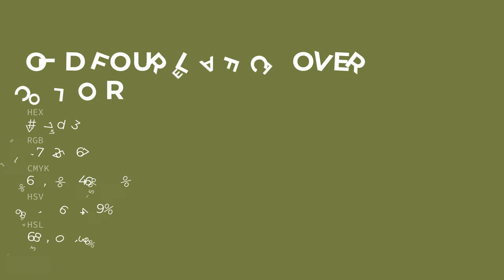Old Four Leaf Clover color 757d43 hex color - Green color - Cool color 757d43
What color is Old Four Leaf Clover ? 757d43 hex color - Green color - Cool color 757d43

Hex 757d43 Color Code is also known as Old Four Leaf Clover color.